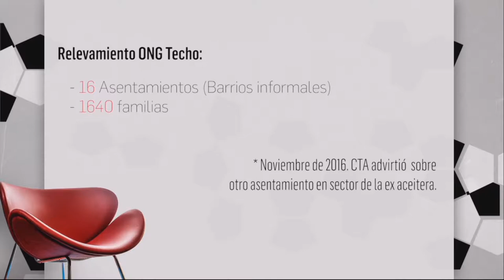NEXOS - Entrevista a Silvia Alcoba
Conocemos el trabajo del Movimiento de Acción Popular en los barrios populares de Río Cuarto a través de la palabra de la coordinadora Silvia Alcoba.
Facebook.com/uniriotv
Twitter.com/uniriotv